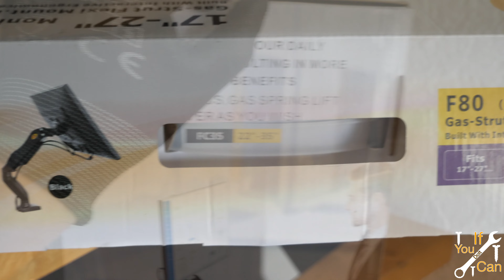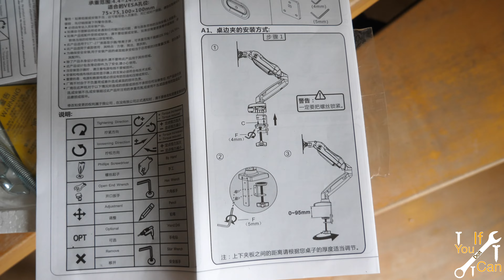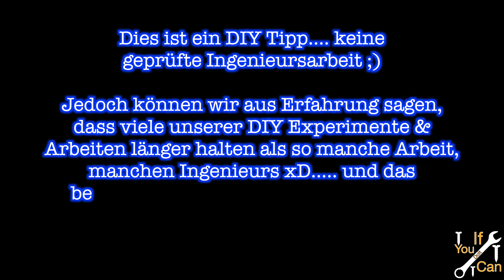Günstiger Einarm-Monitorhalter Mit Gasdämpfer F80 TV Monitor Halterung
Vielen Dank fürs anschauen unseres Videos,

Vorerst ist es geplant immer Samstags & Mittwochs 20.15 Uhr ein Video hier hochzuladen, später vielleicht auch öfter :)

Unser Ziel ist es euch mit recht einfachen DIY (Do it yourself) Methoden verschiedenste Technik & Experimente zu vermitteln, die Euren Alltag & euer Leben bereichern.

Euer DoItIfYouCan Team :)